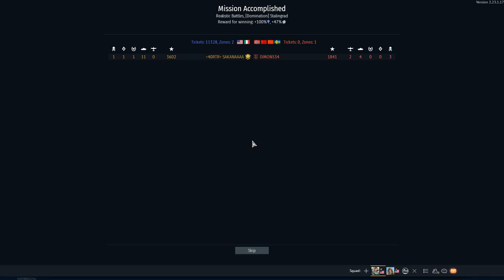War Thunder【戰爭雷霆】| 前進史達林格勒 11殺1佔點出核彈 (M1A2SEP)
這次是美軍主戰M1A2SEP前進史達林格勒了呀
雖然出了核彈，但沒有時間丟出去了呢XD

希望大家會喜歡我的影片！！